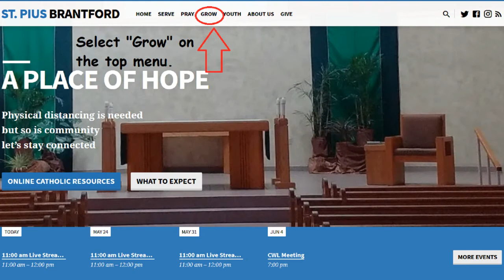St Pius Church: Grades 4 to 6 Video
A brief video from the staff of St Pius X Parish to the young people in grades four through six at our six local elementary schools.